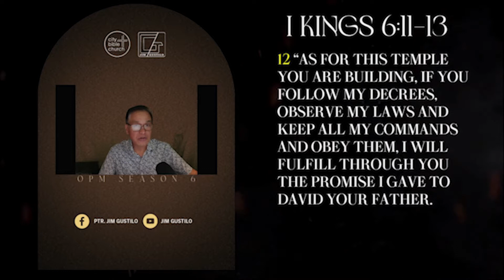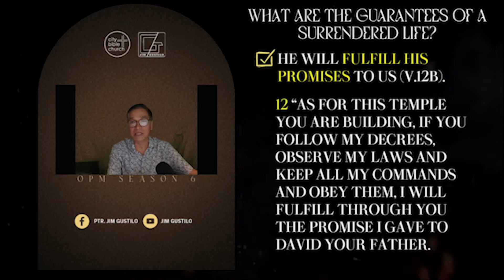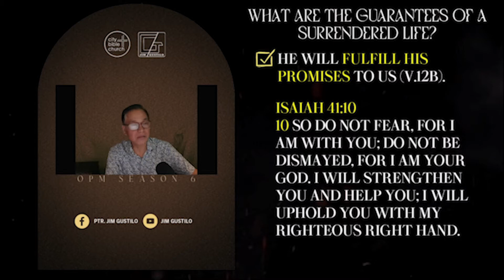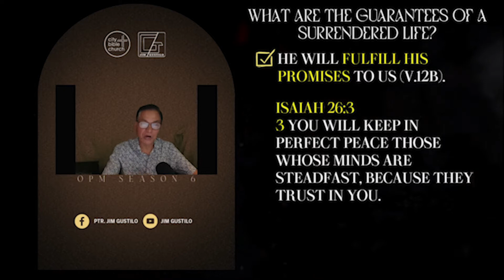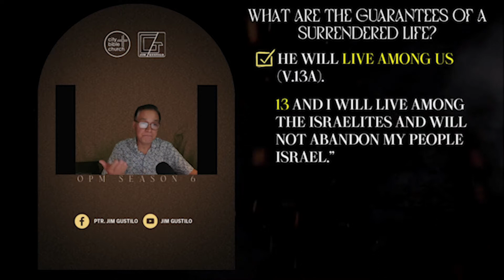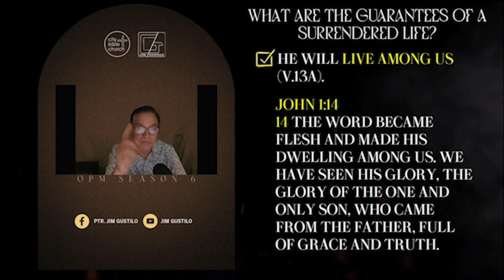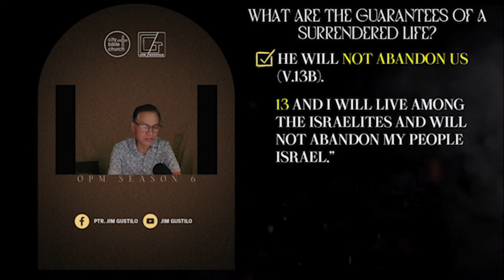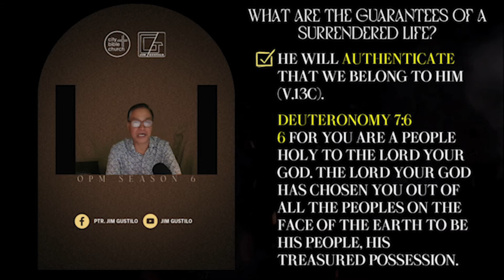The Guarantees Of A Surrendered Life: Start Making Sure Investments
When we talk about a surrendered life to God, we are talking about God’s will and design for us. Meaning, we are talking relevant words and concepts in the sight of God. God is glorified.
This so called surrendered life has absolute guarantees mentioned in this passage. Let us believe this truth and start making sure investments. Live as wise investors.

PSBank Muntinlupa
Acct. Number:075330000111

Text: I Kings 6:11-13 (Solomon Builds the Temple)
11 The word of the Lord came to Solomon: 12 “As for this temple you are building, if you follow my decrees, observe my laws and keep all my commands and obey them, I will fulfill through you the promise I gave to David your father.
13 And I will live among the Israelites and will not abandon my people Israel.”

Introduction:
What is a surrendered life?
The one who follows his decrees
The one who observes his laws
The one who keeps all his commands
The one who obeys them
   Results are found in v.13.
   The conditions and the blessings.
   Garantisado ito.

Theme: The guarantees of a surrendered life: Start making sure investments
Question: What are the guarantees of a surrendered life?
I. He will fulfill his promises to us (v.12b).
Isaiah 41:10; Isaiah 26:3; Philippians 4:19.

II. He will live among us (v.13a).
Zephaniah 3:17; John 1:14; 2 Cor. 6:16

The God of the planets will live among us.

III. He will not abandon us (v.13b).
He will surely fight for us – Joshua 1: 5-6

The battle belongs to God – Prov. 21:31

IV. He will authenticate that we belong to him (v.13c).
The doctrine of election: Israel is God’s nation. Deut. 7:6; 10:15

   If these things will happen to us exactly what he said to us, then what kind of people are we?

Propositions:
I. Secure the guarantee of eternal life from God through Jesus Christ.
First, know your spiritual bankruptcy before God without Christ. Rom.6:23

Eternal life is guaranteed by the Lord Jesus.

Reconcile to Him. 2 Cor. 5:18, 20

II. Master a surrendered life to God. This shows you are a wise investor.
Follow His decrees.

Observe his laws.

Keep his commands.

Obey Him.

    Every act of obedience, no matter how small it is, is a big and sure investment.
III. Help others to experience an amazing life: a guaranteed life and a life of absolutes.